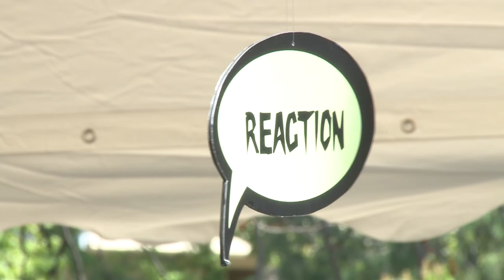Média Lab REC, Débat Démocratie Locale & Vie Associative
Richard Strambio Maire de Draguignan, Michèle Nunn Présidente de l'association Gymnastique Volontaire ainsi qu'Emmanuel Charles Président de l'association RTM Draguignan ont débattu autour de la thématique "Démocratie Locale & Vie Associative à Draguignan" le samedi 06 septembre 2014, au Parc Haussmann lors du Média Lab organisé pour la journée des Sports & des Associations. Débat animé par Yves Sibilaud, directeur de MODE & RÉSINE.